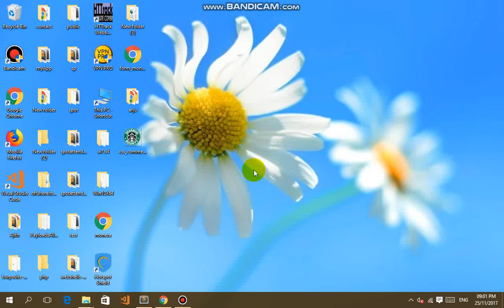Clickjacking vulnarablity on monera @ hackerone $bugbounty